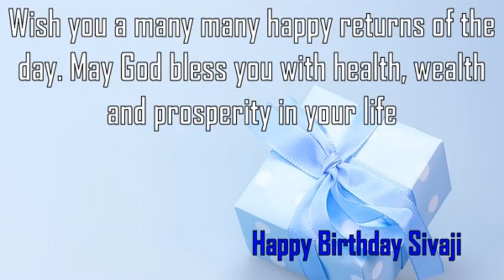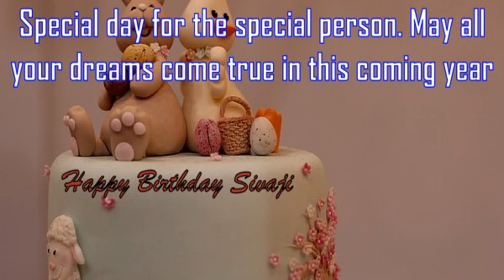Happy Birthday Sivaji Image Wishes✔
Happy Birthday Sivaji Images. Send Personalized happy birthday wishes to Sivaji in 1 min by visiting
GreetName has thousands of image templates to choose from based on gender, age, and relationship. Pick the best image template. Enter Your Name and click 'Generate Personalized Image' button. You can share Sivaji picture birthday wishes to any social network such as Facebook status, Whatsapp status, Instagram, Twitter, Google+, etc